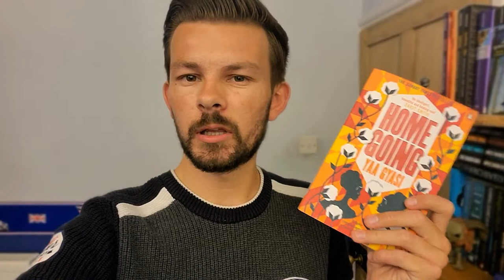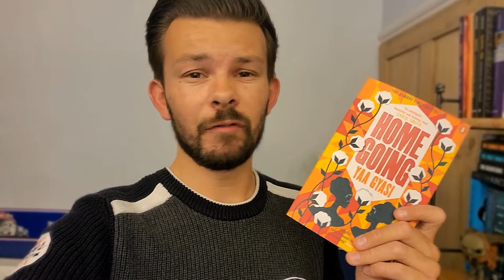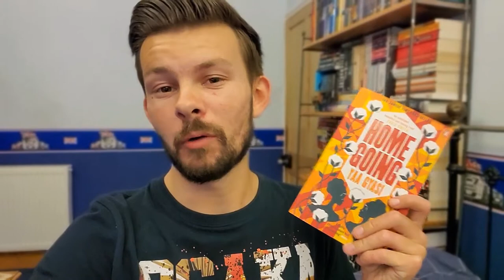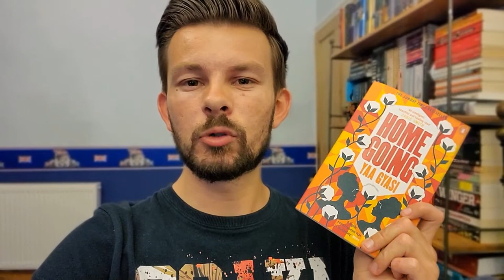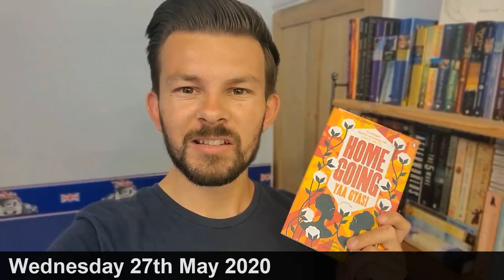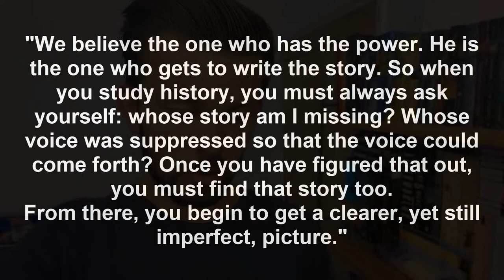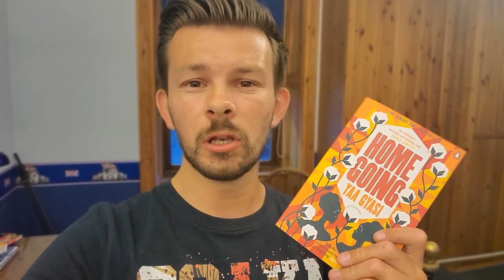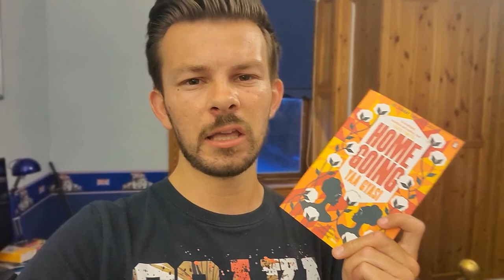Homegoing by Yaa Gyasi || Reading Vlog & Book Review || Historical Fiction, No Spoilers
Homegoing (2016) is a powerful piece of historical fiction spanning three hundred years of slavery through seven generations, starting with two half sisters in eighteenth-century Ghana whose destinies are vastly different. Effia marries a British slave trader called James Collins and lives a comfortable life in the luxurious Cape Coast Castle, while Esi is imprisoned in cramped, squalid conditions in the castle's dungeon before being sold with thousands of others into the slave trade and shipped off to work on plantations in America, where her children and grandchildren will be raised.

This is the only the second ever "reading vlog" that I've done on this channel, so please give me your honest feedback. I'm personally finding it quite fun to spontaneously film a couple of minutes each day and then put everything together at the end, but if you prefer the more traditional "sit down" book review videos that I used to do before, then please let me know. Or if you think there's anything I could improve, I'd love to hear.